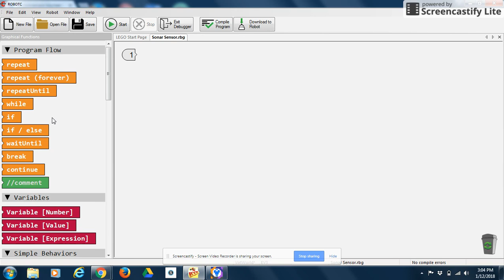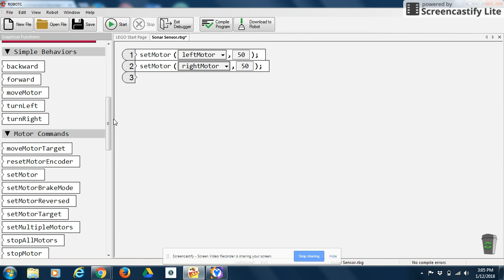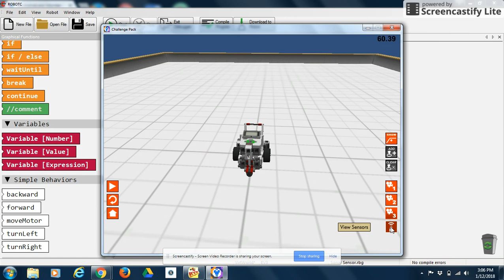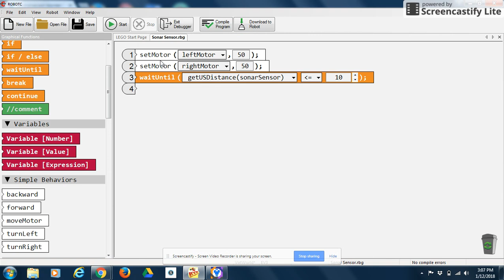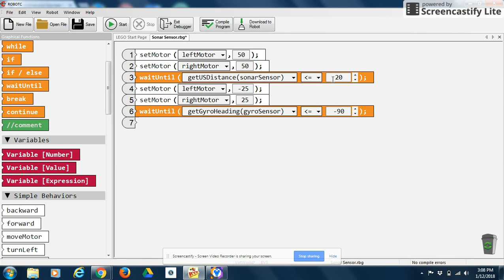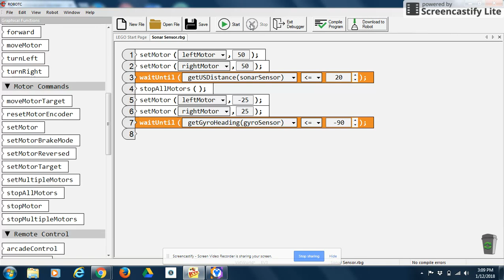How to program the Sonar Sensor in RobotC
This video demonstrates how to program your sonar/distance sensor in RobotC.   You will be able to program your robot to drive forward and then use its sonar sensor to determine how close it is to something in front of it.